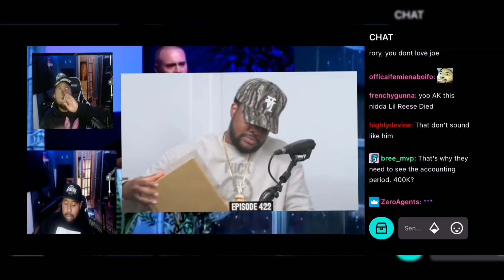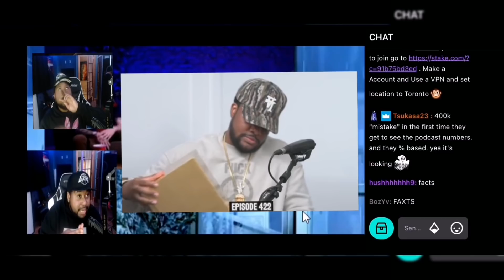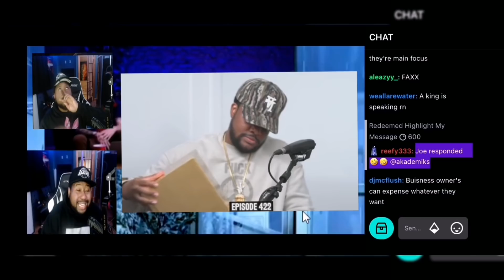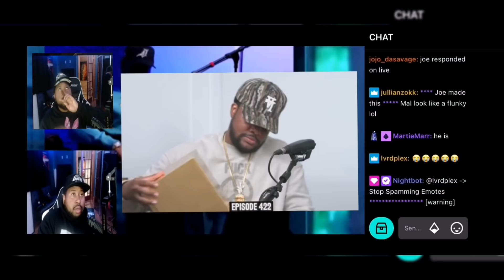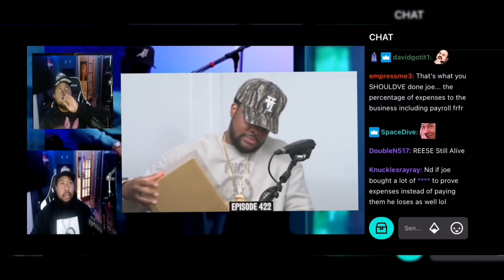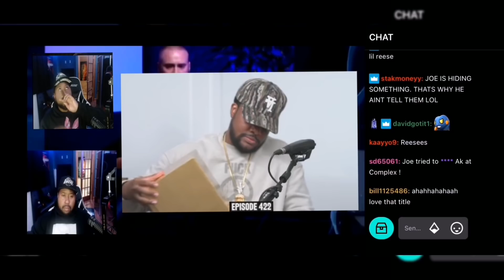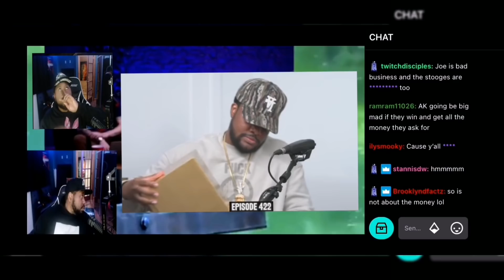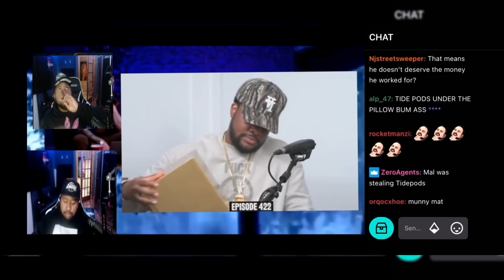"We were wrong". DJ Akademiks reacts to Rury and Mealy Mal response to Joe Budden!